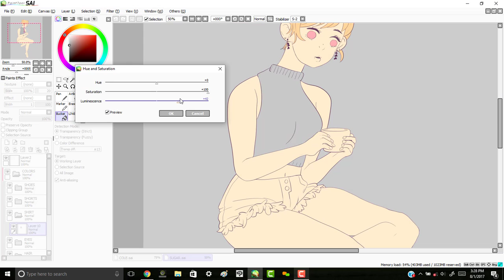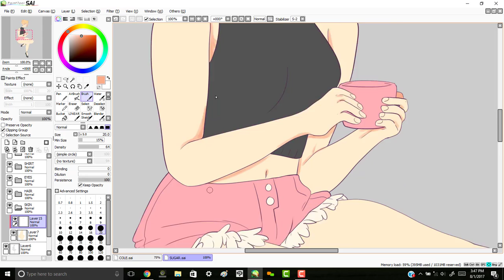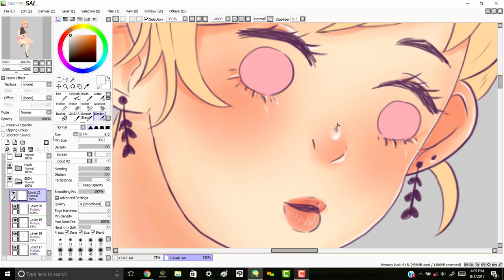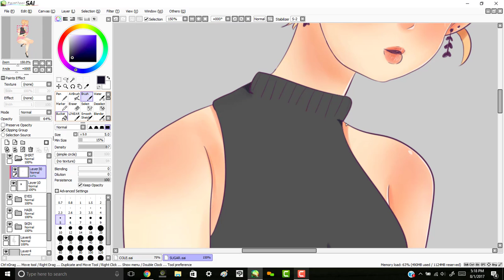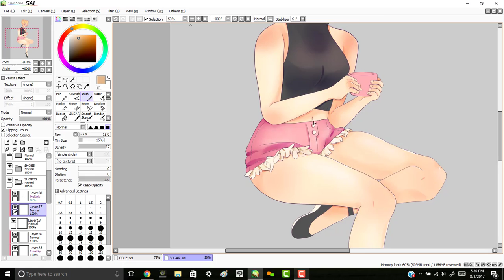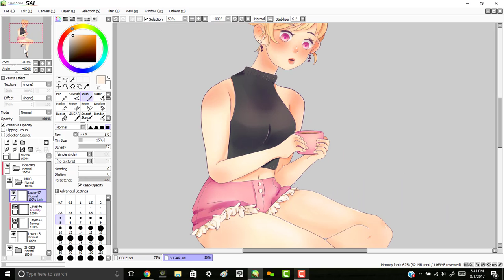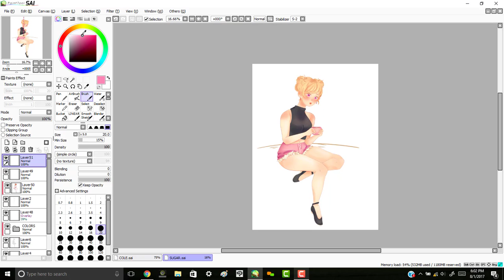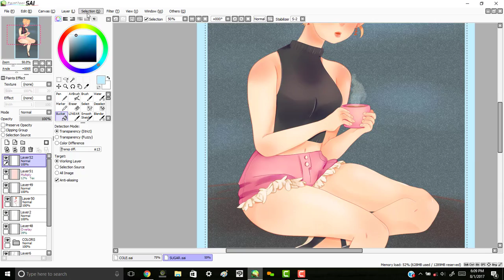{Rach's Speedpaint} S U G A R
Hey! Wow I haven't posted in a while huh??
So here have a speedpaint from yours truely!